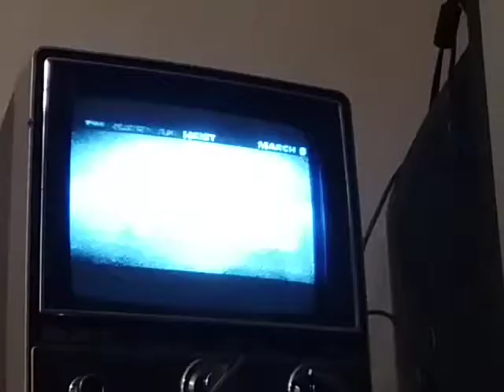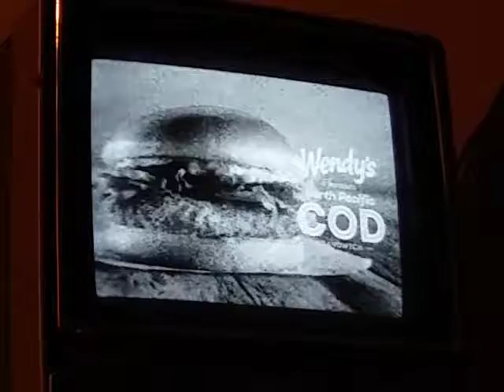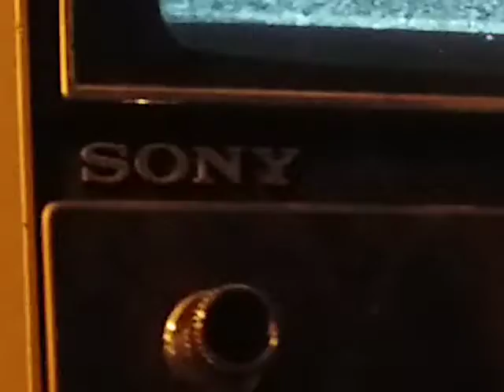Watching tv on my 1976 sony monotron